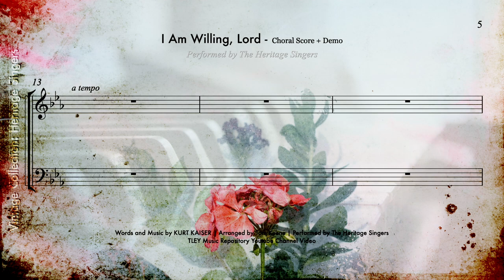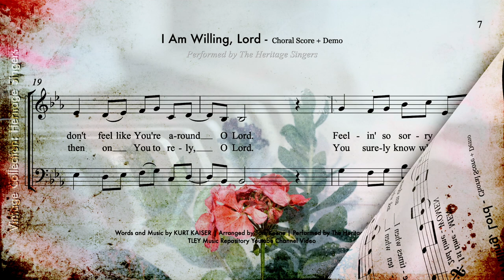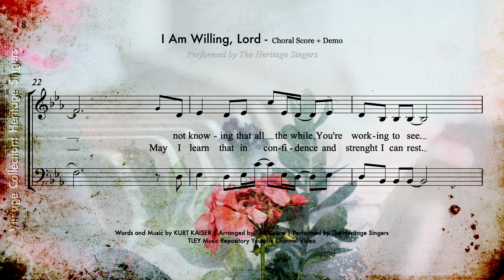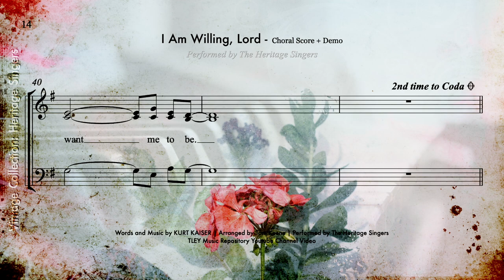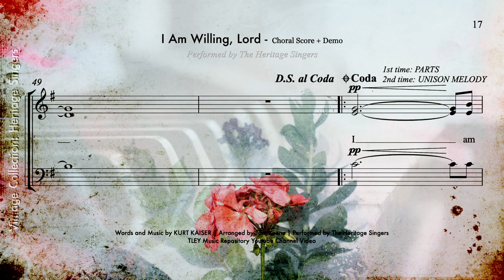I Am Willing, Lord | Choral Score with Demo | Arranged by Tom Keene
Popularized and performed by The Heritage Singers